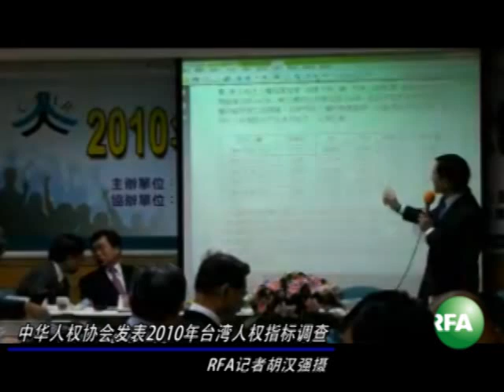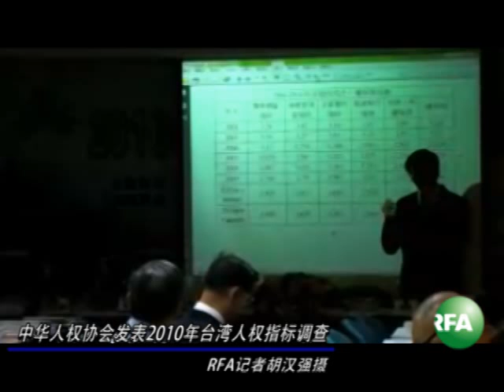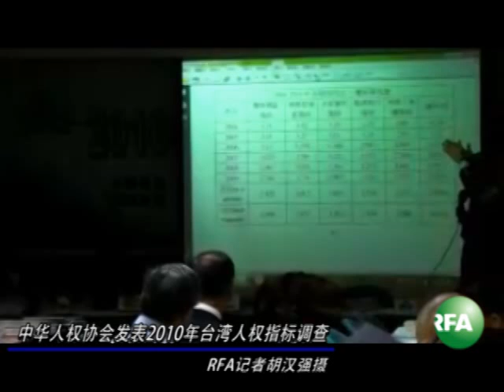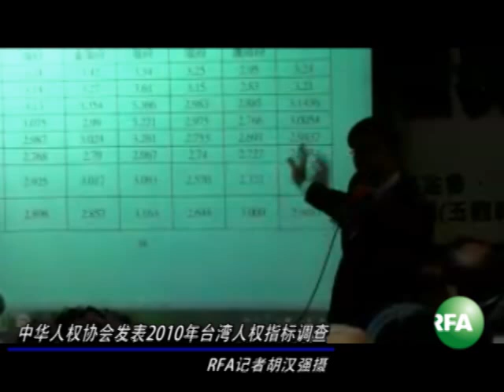中华人权协会发表2010年台湾人权指标调查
在台湾，中华人权协会星期五发表2010年台湾人权指标调查。这份调查显示，超过半数的受访民众对台湾人权持正面评价。不过受访民众认为，台湾的经济、司法人权退步。总统马英九致电表示祝贺。自由亚洲电台记者胡汉强台北报道。订阅自由亚洲电台YouTube频道

听众谈话

听众谈话